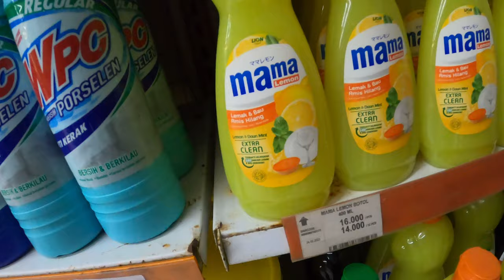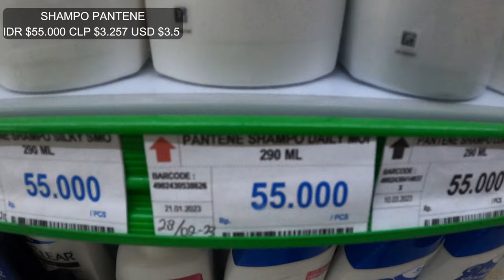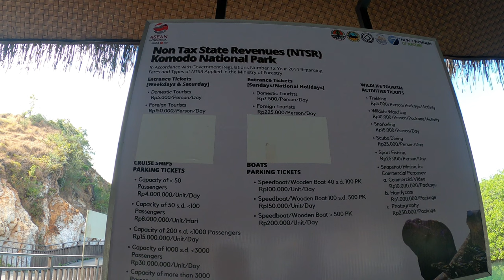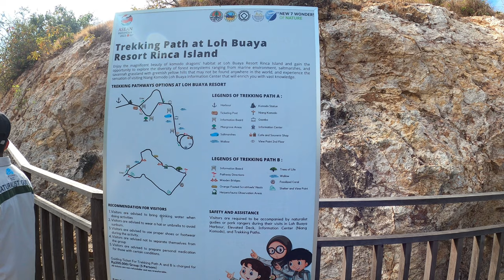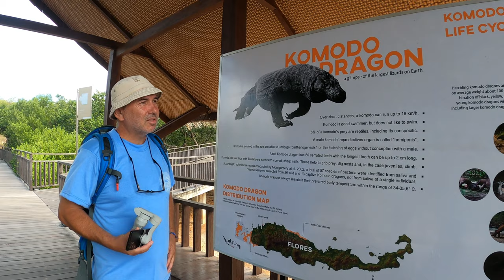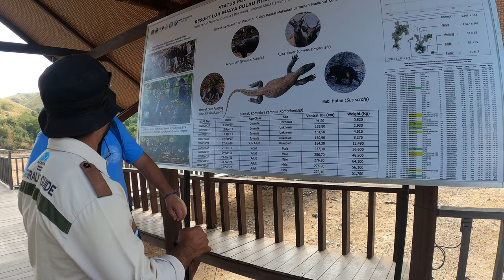😨¿CORRES➕RÁPIDO que un DRAGÓN DE KOMODO? - Indonesia 🌏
Encontramos al Dragón de Komodo en Indonesia y fue algo que jamás podremos olvidar. La isla de Rinca nos regaló la posibilidad de conocer al protagonista del Parque Nacional de Komodo.
¿Corres más rápido que él?